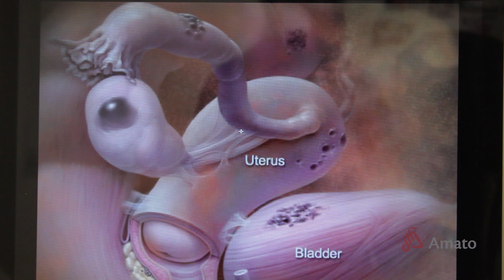Endometrioma: cistos de endometriose no ovário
Indicado do momento Endometrioma são cistos de endometriose no ovário. Esses cistos têm um conteúdo achocolatado e podem ser chamados de cistos de chocolate. Pacientes com endometriose no estado avançado normalmente podem ter esses endometriomas que alteram a reserva folicular da mulher e com isso diminuir sua reserva ovariana. Assista ao vídeo e veja mais detalhes com a Dra. Juliana Amato (CRM 106072).
00:00:00 - O que são endometriomas?
00:00:08 - Estudos com conteúdo achocolatado
00:00:15 - Os cistos associados à endometriose
00:00:22 - Cistos ovarianos e reserva folicular
00:00:29 - Reserva Ovariana e Endometriose Avançada
00:00:36 - Avaliação com o ginecologista para estádio 3
00:00:44 - Cirurgia de infertilidade no metrô em Roma
00:00:50 - Controvérsia sobre a cirurgia de reserva folicular
00:00:57 - Pedaço do Ovário
00:01:02 - Orientações antes de uma cirurgia na reprodução assistida
00:01:10 - Congelamento de óvulos para evitar perigos do tratamento
00:01:16 - Diminuição da reserva ovariana
00:01:21 - Informações sobre cirurgia e endometriose

Assine nosso canal agora!

Dra. Juliana Lelis S. Amato é Ginecologista e Obstetra. É chefe da Reprodução Humana do Instituto Amato Enquanto não está cuidando das suas pacientes, e fazendo FIVs, está cuidando de sua familia👨👩👧👦. É mãe, apaixonada pela natureza🐶🐱🌳🌲, bem estar e estilo de vida saudável🚴.
Escreveu o livro “Em busca da fertilidade.” e autora do site fertilidade.org